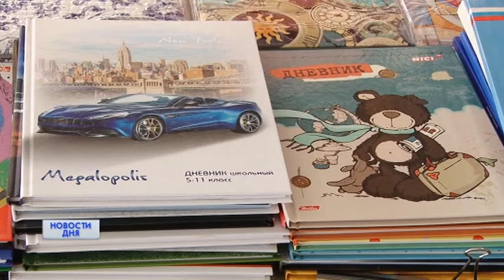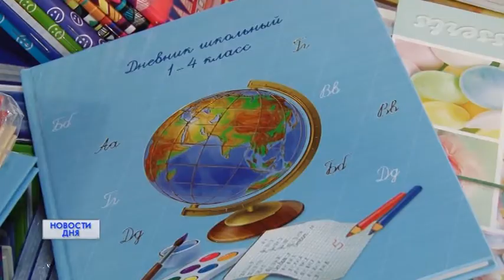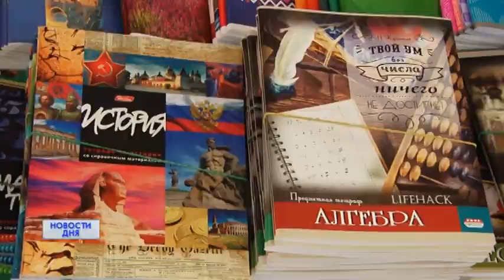ШКОЛЬНАЯ ПОРА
ФОРМА ДЛЯ ЗАНЯТИЙ, КАНЦЕЛЯРСКИЕ ТОВАРЫ, СУМКИ И РАНЦЫ. Подготовка к новому учебного году на высоком старте. Сегодня  официально стартовало  открытие школьных базаров на территории  Оренбургской области. Как обычно, это горячая пора для школьников и их родителей. Нужно успеть приобрести все самое необходимое. Наша съемочная группа отправилась на одну из ярмарок. Каков ассортимент товаров в этом году, а главное - не ударит ли он сильно по кошельку родителей?